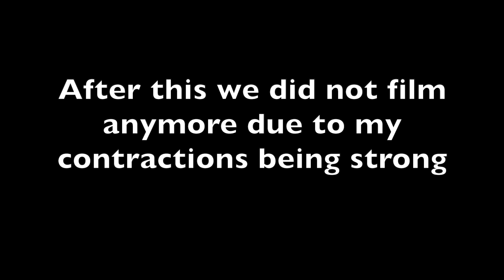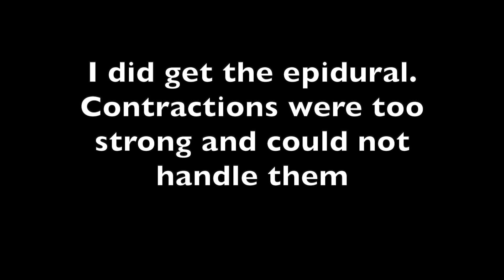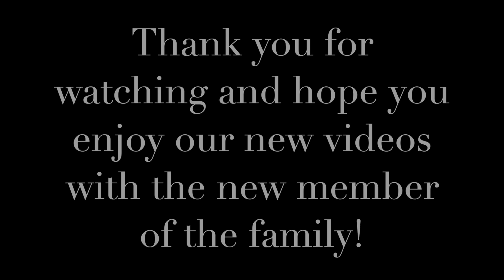DELIVERING VLOG!!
HELLO SUAYERO FAMILY!!
Here is our video of our baby girl being born!
Sorry for such short video!!